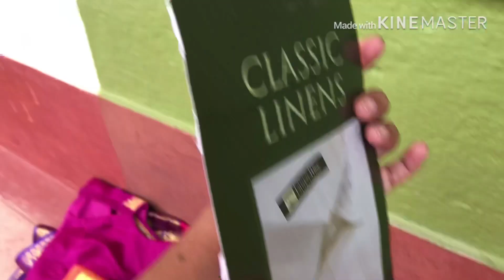Silk Saree Blouse designs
In this video,We have shown Some of Silk Saree blouse Designs and Silk Saree Kuchu Designs.